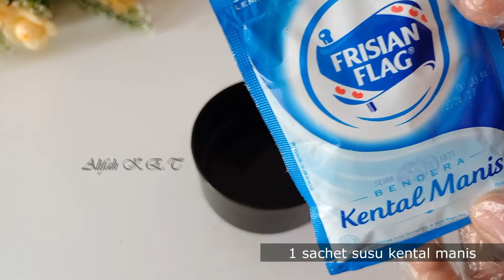RESEP BOLU TAPE KUKUS 2 TELUR LEMBUT ANTI BANTET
RESEP BOLU TAPE KUKUS 2 TELUR  LEMBUTANTI BANTET

Assalamu'alaikum kembali lagi bersama alifah di video kali i ni saya mau berbagi resep bolu tape kukus yang enak   banget lembut banget bagaimana cara buatnya ikuti videonya sampai selesai ya,,

Bahan bahan:
- 150 gr tape singkong
- 100 gr tepung terigu
- 100 gr gula pasir
- 2 butir telur
- 50 ml air
-1 sachet susu kental manis
- 1/2 sdt elmusifair
- 1/4 sdt garam
- 1/2 sdt vanili

 follo juga
IG ; Alifah homemade
fb ; alifah homemade